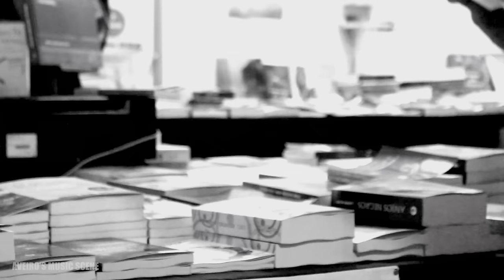Fabio Rocha Quarteto - Nefertiti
Fabio Rocha Quarteto interpreta Nefertiti de Wayne Shorter.